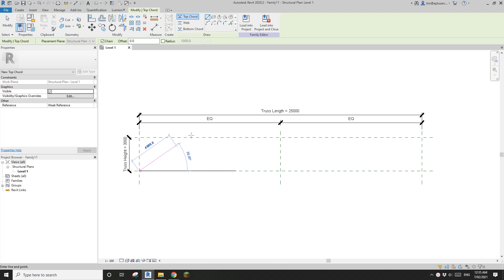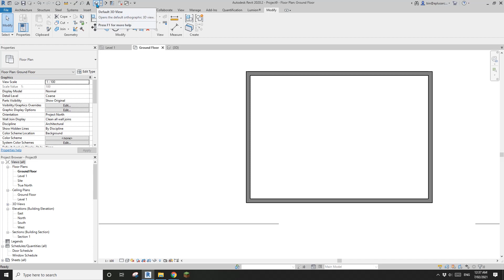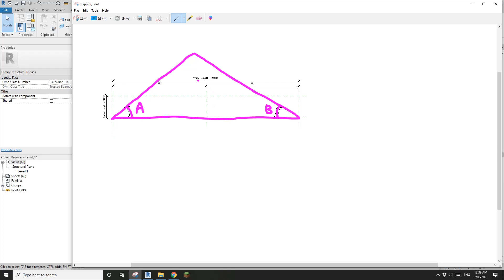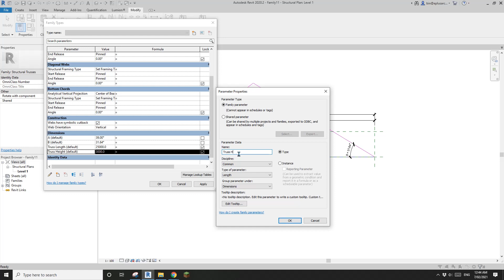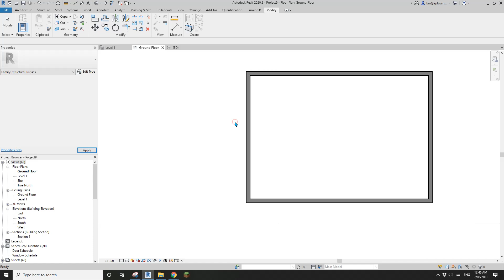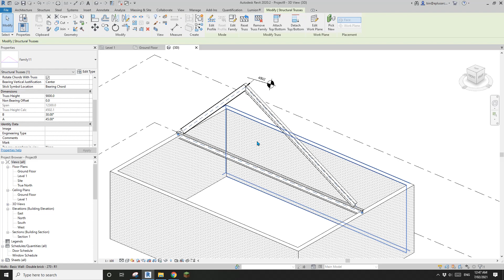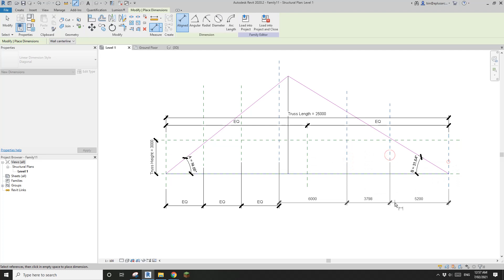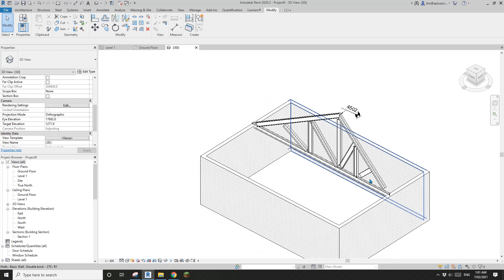Everyday Revit (Day 327) - Truss family with different pitch using Trigonometry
Let's model a truss family with 2 angular parameters and a parameter that tells the actual height.